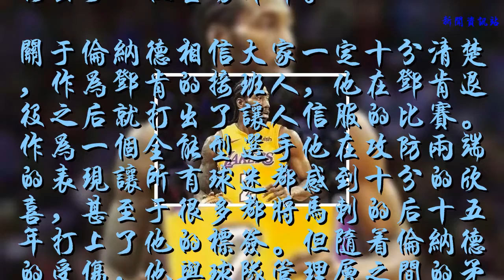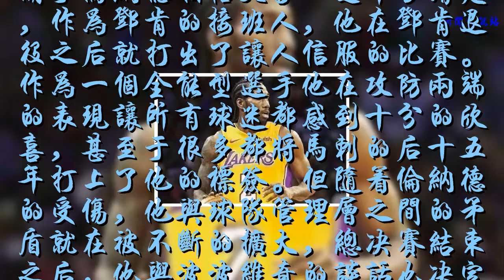重磅！詹皇簽約湖人，倫納德施壓球隊，名記爆：不放再報銷一年！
北京時間7月2日，在繼保羅、喬治之后詹姆斯最終給出了自己的決定，跳出合同而后4年1.5億加盟湖人，就此除去與球隊鬧得不可開交的倫納德之外，自由市場上的大魚基本上都已經敲定了下家。而隨著詹姆斯的簽約，倫納德再次加大了對管理層的施壓，著名記者沃神在大徒弟爆料完詹皇下家之后也扔出了一枚重磅炸彈。
    關于倫納德相信大家一定十分清楚，作為鄧肯的接班人，他在鄧肯退役之后就打出了讓人信服的比賽。作為一個全能型選手他在攻防兩端的表現讓所有球迷都感到十分的欣喜，甚至于很多都將馬刺的后十五年打上了他的標簽。但隨著倫納德的受傷，他與球隊管理層之間的矛盾就在被不斷的擴大，總決賽結束之后，他與波波維奇的談話也決定了他必將跳出馬刺。
    對于倫納德而言，他的想法很簡單就是回到故鄉打球，在詹姆斯尚未宣布之前倫納德就已經表示湖人是自己唯一想去的球隊，除了那他哪也不想去，而此次詹姆斯的加入更加堅定了他的信心。但不同于倫納德的想法，湖人卻是只肯送出以球哥為主要對象的交易籌碼，而此次球哥的受傷卻是讓馬刺更加不愿意將倫納德放走。
    面對球隊的堅決態度，倫納德也不斷的再給球隊施壓，沃神爆料在詹姆斯宣布自己的口頭協議之后倫納德表示“如果不放人，他將再次選擇報銷一年”。這個炸彈對于湖人以及詹姆斯無疑是有利的，如果能夠得到倫納德，那么湖人必然將會再次奪冠的熱門球隊。
    最后不知道大家如何看待詹姆斯以及即將入住火箭的倫納德？